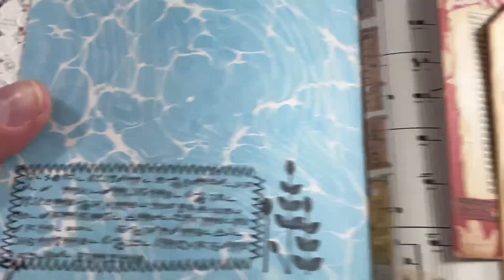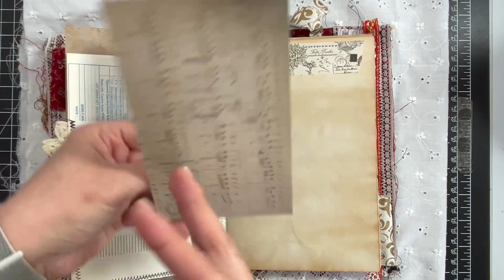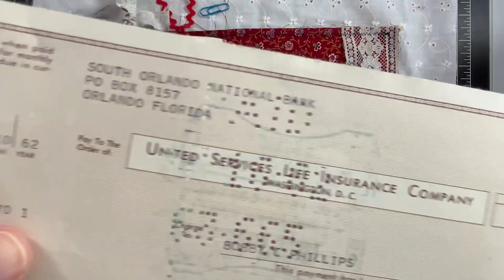Re-Sharing Eclectic Vintage Style Journal | Flip Through | Junk Journal